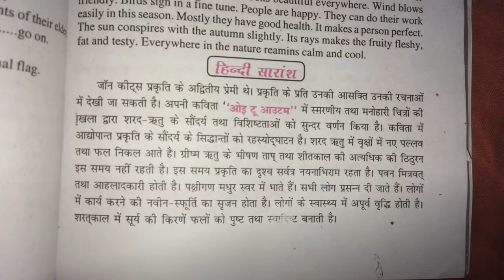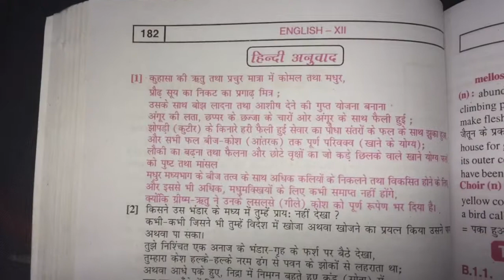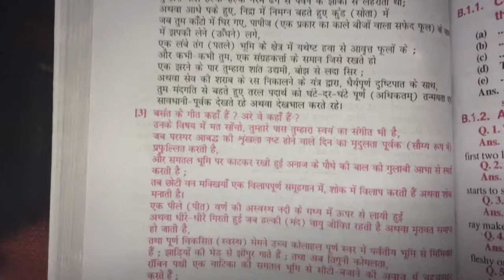Ode To Autuman by John Keates in hindi || by Sumit sahni see new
Sumit sahni see new
Sumitsahniseenew